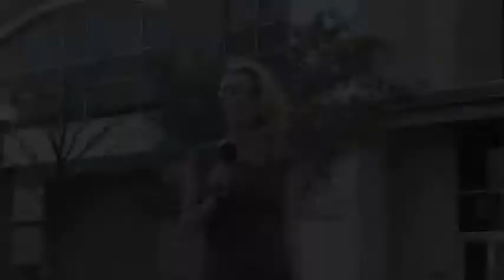AYTV After a long offseason the Texas A&M football team is back on the fields for spring ball